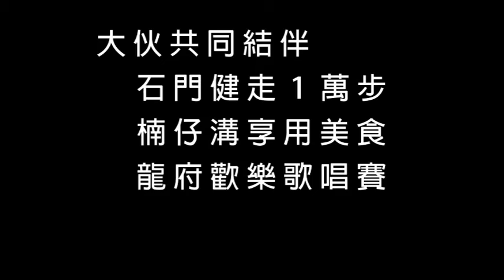石門水庫一日遊